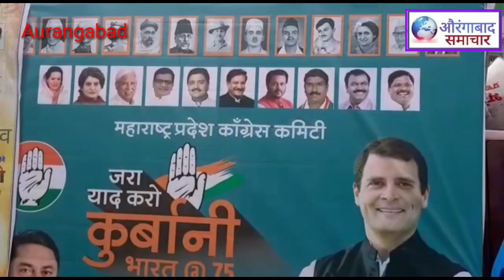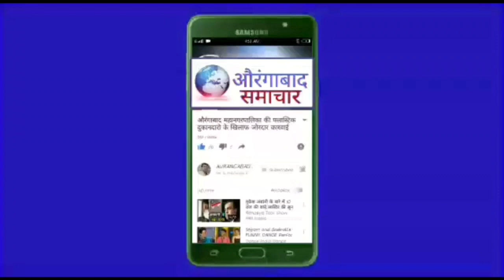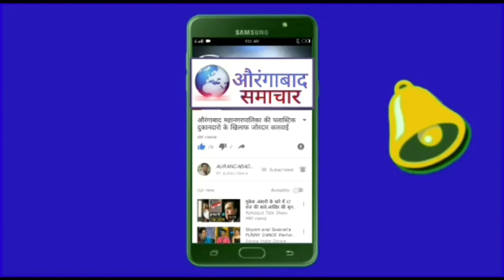नाना पाटोले ने औरंगाबाद नामंतर पर किया कहा ? औरंगाबाद मे काँग्रेस की आझादी गौरव यात्रा